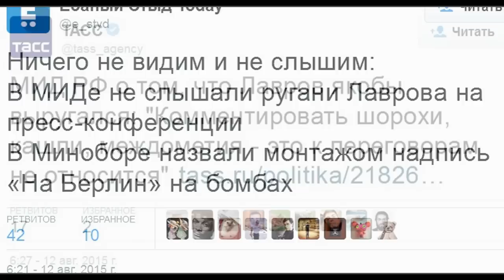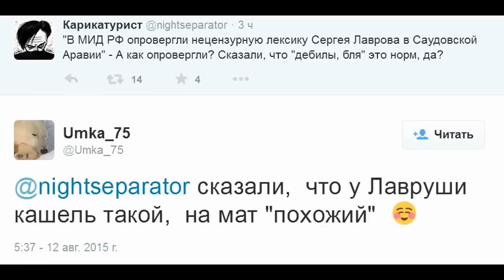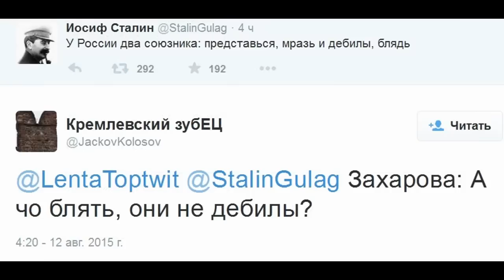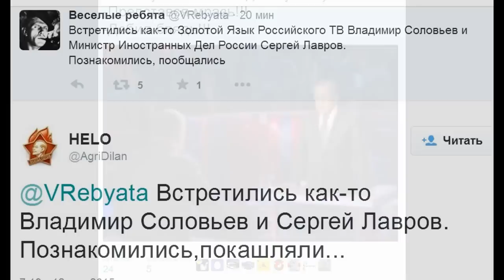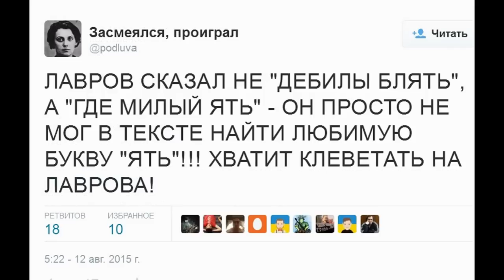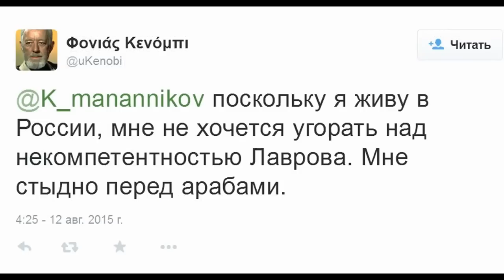Лавров (Дипло) Мат (1)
Министр иностранных дел России Сергей Лавров использовал нецензурное слово в ходе пресс-конференции с главой МИД Саудовской Аравии Аделем аль-Джубейром.